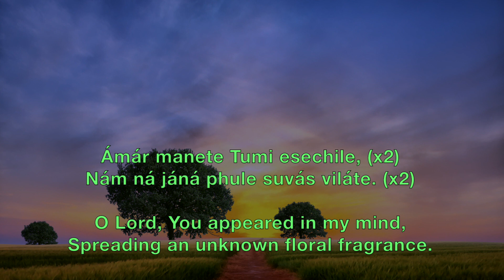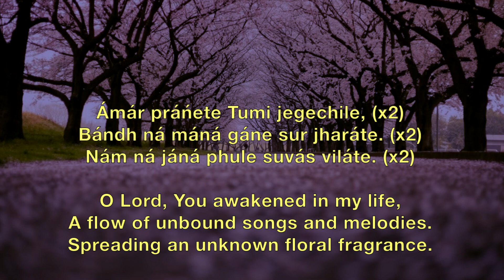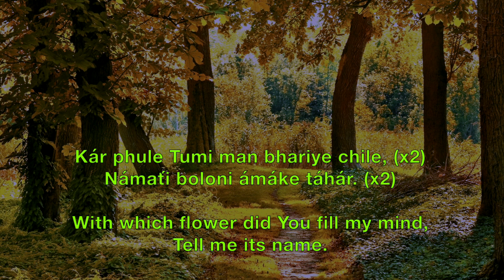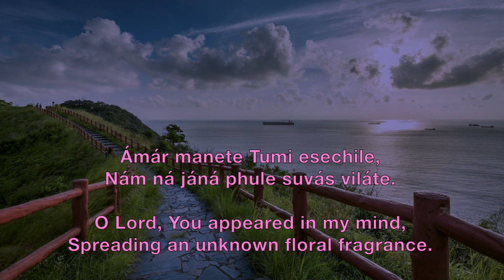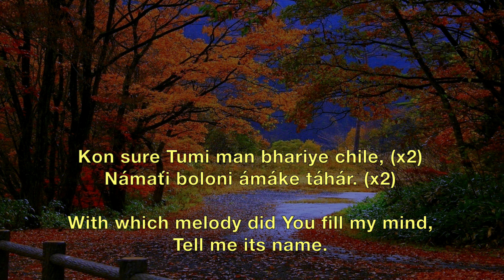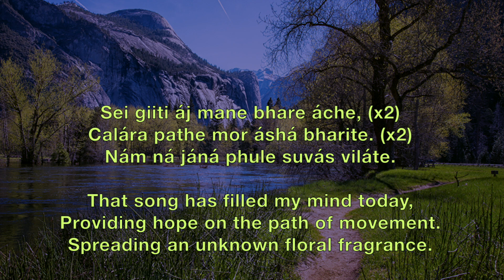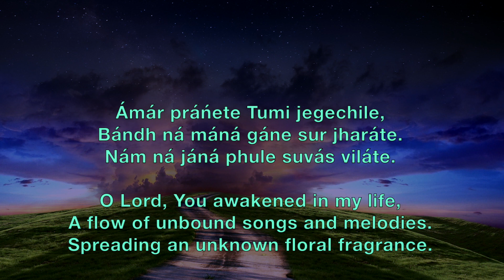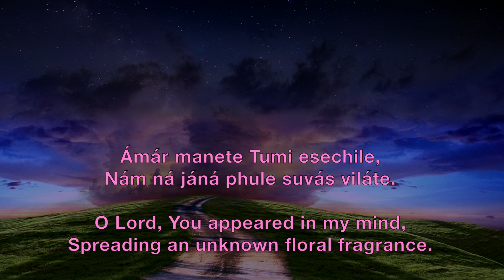Amar Manete - Prabhat Sangeet song #411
Amar Manete - Prabhat Sangeet song #411 is one of the 5018 songs composed and set to tunes by Prabhat Ranjan Sarkar, aka Shrii Shrii Anandamurtiji (baba), in this Prabhat Sangeet, the Lord has appeared in the devotees mind.